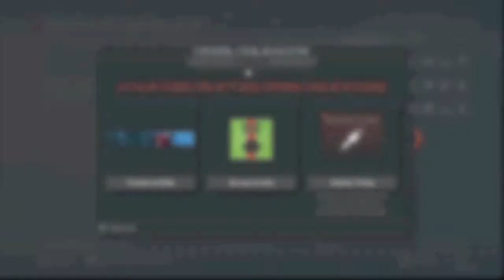Historia de una traición 2: The Great Escape | Extinction (Punto de contacto)